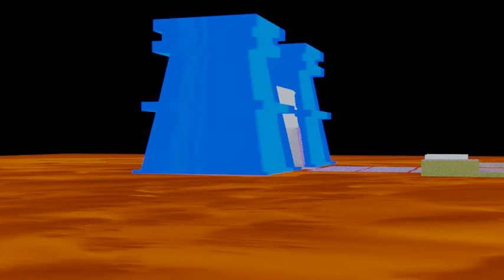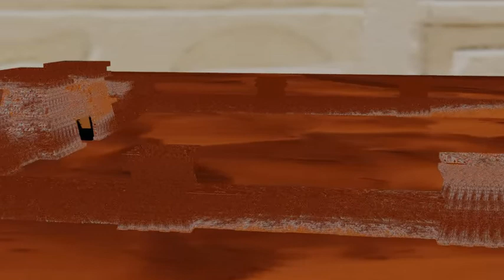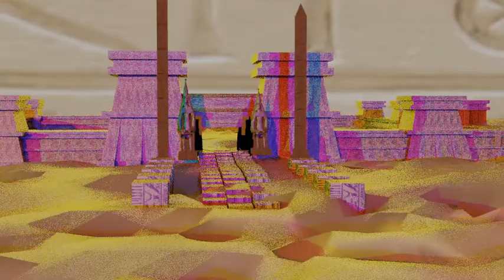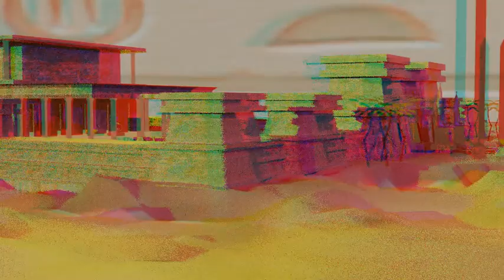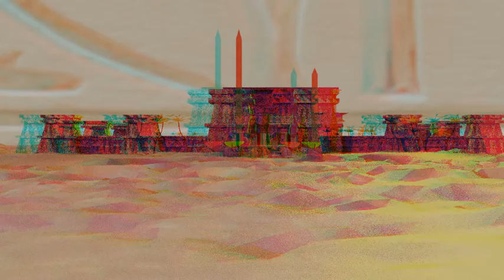Ancient Egyptian Environment